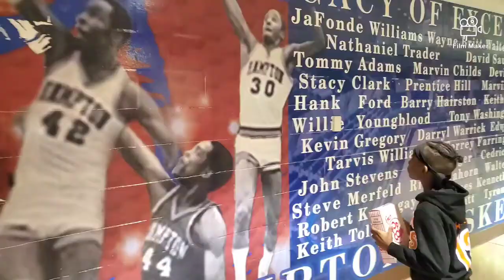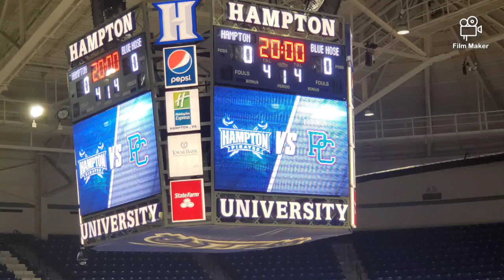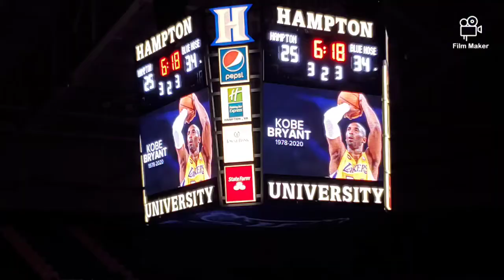Lassiter Brothers n Friends go to Hampton University Basketball Game!